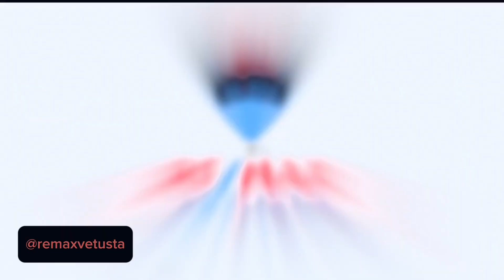Finca en Venta en Villagarcia, Grado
¿Quieres más información sobre esta propiedad? ¿Estás pensando en 𝐜𝐨𝐦𝐩𝐫𝐚𝐫 𝐨 𝐯𝐞𝐧𝐝𝐞𝐫 una propiedad 𝐞𝐧 𝐀𝐬𝐭𝐮𝐫𝐢𝐚𝐬?

Contacta con nosotros en:
Visítanos en Calle Foncalada, 6 - Oviedo (Asturias)